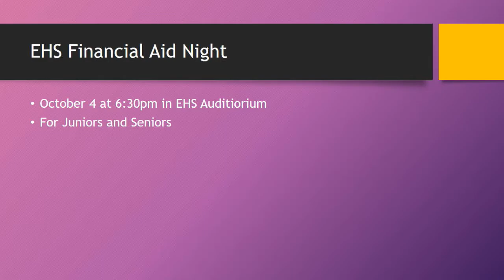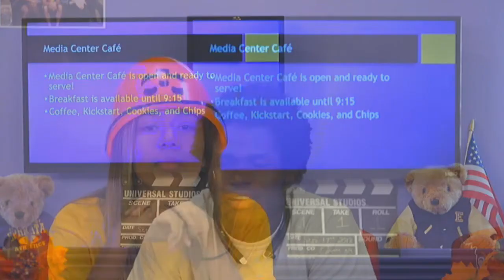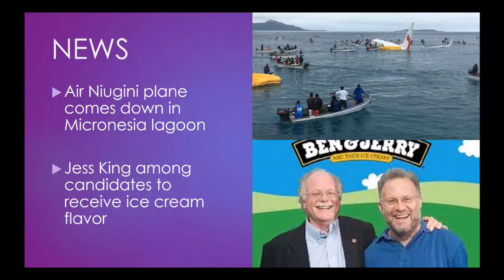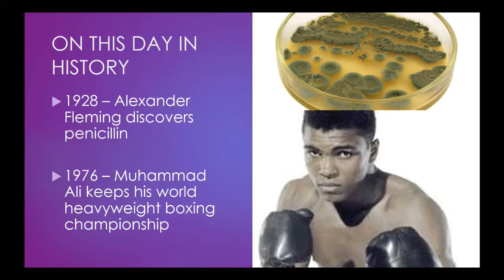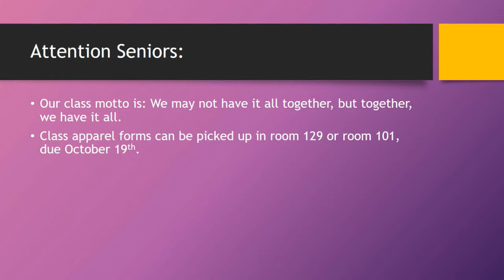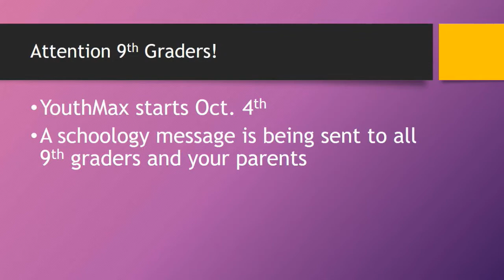2018 09 28